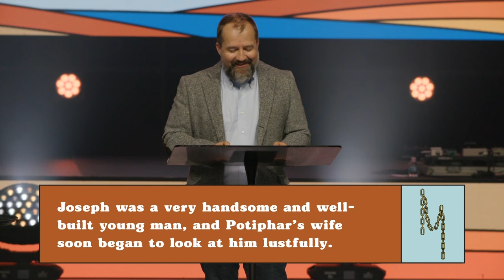4 Tips for Dealing With Temptation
Pastor Josh Surratt explains what we can learn about dealing with temptation from the story of Joseph in Genesis 39. This message is essential for anyone seeking guidance on how to resist temptations in life.

00:00 - Intro on overcoming temptation
04:25 - A message for the viewer
05:30 - Joseph's story and what we can learn from him about overcoming temptation
11:09 - Why temptations are counterfeit fantasies
12:17 - The thing Joseph did to prepare to resist temptation
16:11 - What Joseph knew about how temptation works
22:11 - Overcoming temptation starts before you experience it
28:20 - Defeating temptation requires you to trust God with the outcome